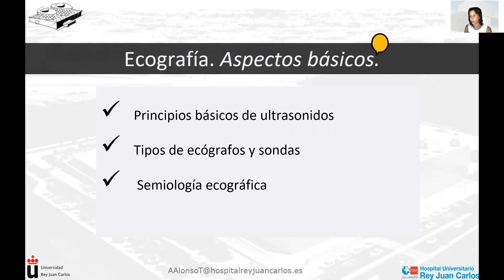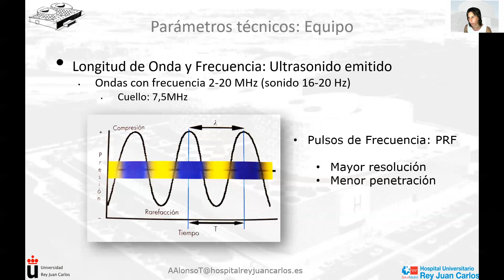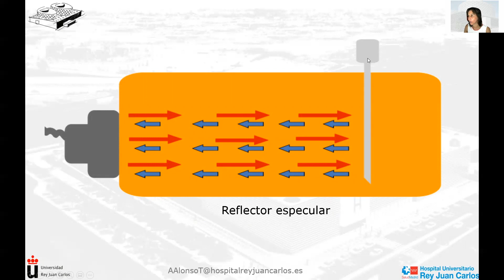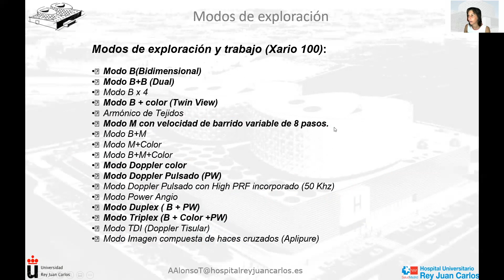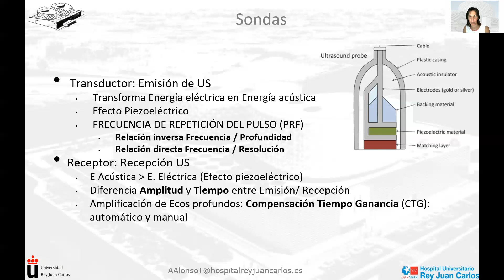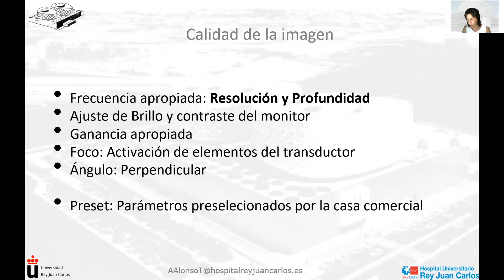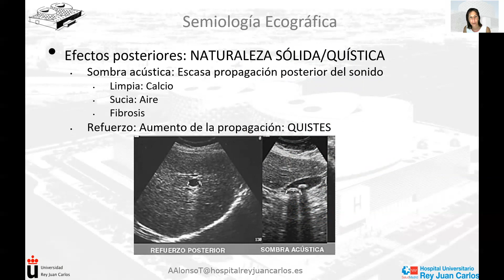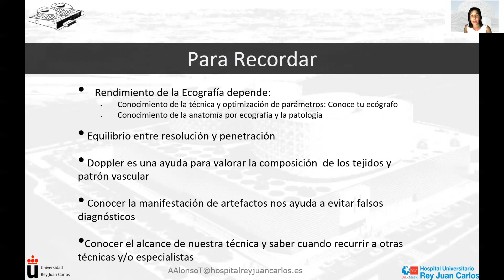Ecografia basica (22mn)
En esta videopresentación se abordan los aspectos básico de la ecografía. Se describirán los principios físicos básicos de ultrasonidos en los que basa el diagnóstico por imágen con ecografía, los tipos de ecógrafos y sondas, y la semiología ecográfica.